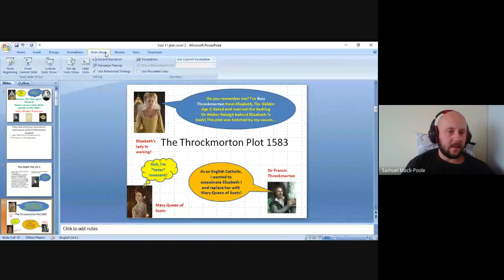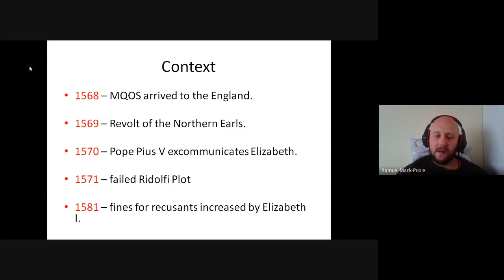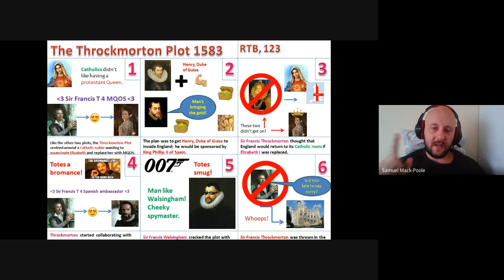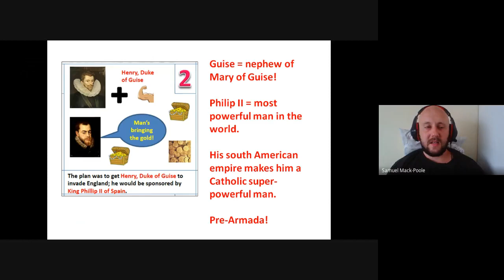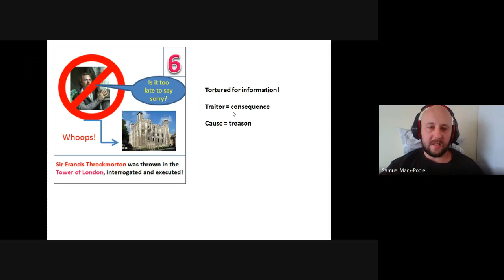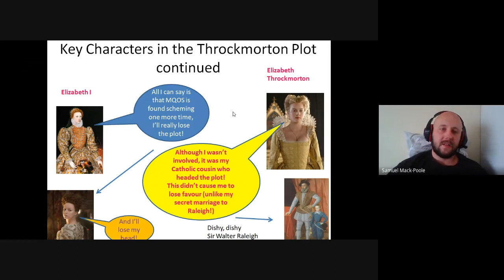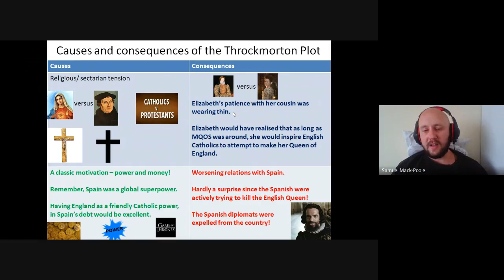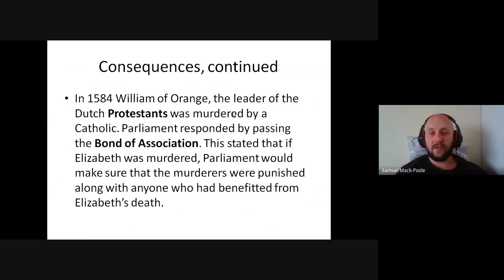The Throckmorton Plot 1583